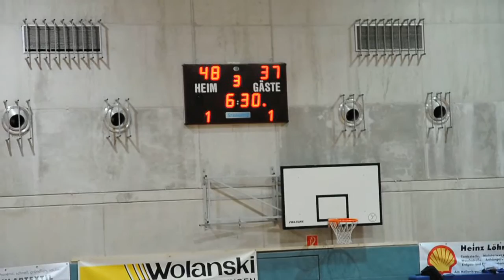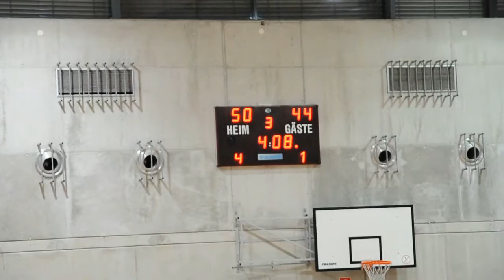SGSIvsBBVHagen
27. Spieltag 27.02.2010 Basketball RL1 West
SG Sechtem vs BBV Hagen 76:66